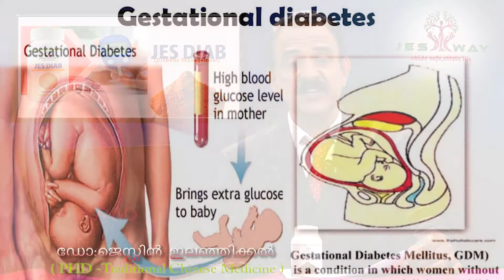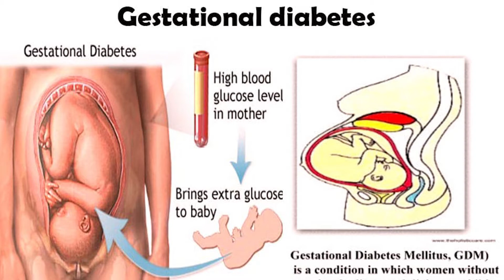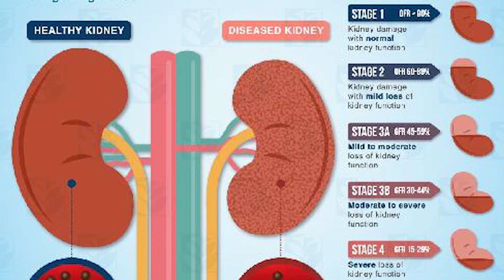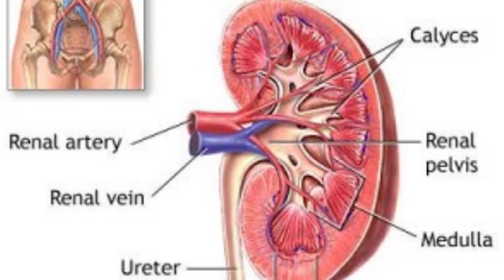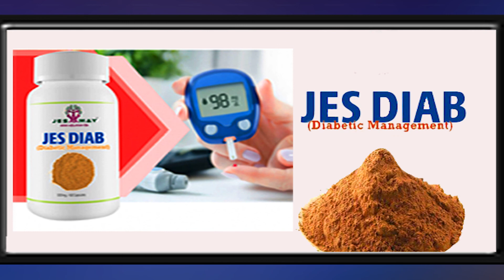If Diabetes is Ruining Your Life!! Use JES Diab Now!!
Fenugreek seeds may be helpful for people with diabetes. The seeds contain fiber and other chemicals that may slow digestion and the body's absorption of carbohydrates and sugar. The seeds may also help improve how the body uses sugar and increases the amount of insulin released.

Salacia reticulata effectively improves insulin resistance, glucose metabolism, and reduces obesity.

fenestrated, which may have been the biochemical mechanism through which glucose homeostasis was regulated. The enhanced effect and the protective action on the cellular antioxidant defense of C. fenestrated suggest protection against oxidative damage in streptozotocin–nicotinamide induced diabetes

 Researchers also found that curcumin may have a role in diabetes prevention. More clinical trials with humans are needed for a better understanding of curcumin and turmeric's effects. Other research suggests that turmeric extract could help stabilize blood sugar levels and make diabetes more manageable.

 Saponin present in Gokshura has blood sugar lowering properties. It helps lower the level of serum glucose, serum triglyceride, and serum cholesterol due to its antioxidant property. Gokshura helps to control the blood sugar levels by removing toxins from the body due to its Mutral (diuretic) properties.

 Amla comprises chromium, a mineral that regulates carbohydrate metabolism and is said to make the body more responsive to insulin, further keeping the blood sugar levels in check. Amla's benefits are attributed to the presence of vitamin C, which is a powerful antioxidant.

Ashwagandha might lower blood sugar levels. This could interfere with medications used for diabetes and cause blood sugar levels to go too low. If you have diabetes, monitor your blood sugar closely. High or low blood pressure: Ashwagandha might decrease blood pressure.

     1. Promotes glucose uptake and utilization

     2. Reduces insulin resistance

     3. Support AMPK enzyme activation

     4. Promotes regeneration of insulin-secreting ?-cells in Pancreas

     5. Improves insulin sensitivity

Ingre- Salacia reticulate 20%, Trigonella foeum graecum 10%, callicarpa macrophylla 10%, coscinium fenestratum 10%, curcuma longa 10%, tribulus terrestris 10%, ipomoea paniculata10%, emblica officinalis 10%, withania somnifera 10%